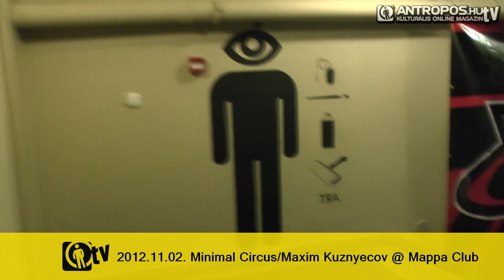Maxim Kuznyecov Ibiza után újra Magyarországon | Antropos.hu TV INTERJÚ | 2012.11.02.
Fél év Ibizán, fél év Budapesten és Európa szerte - az életvitel, melyről minden dj-producer és zeneimádó álmodik... Az orosz származású, ám hazánkban felcseperedő és karrierjét komoly nemzetközi szintekig felépítő dj-producer-promoter mindezt nemcsak elérte, de folyton és magabiztosan veszi az egyre magasabb lépcsőfokokat! A Minimal Circus partyszervező csapatot és Maxim Kuznyecovot kérdezgettük november 2-án a Mappa Clubban. Nézz Antropos.hu TV-t!